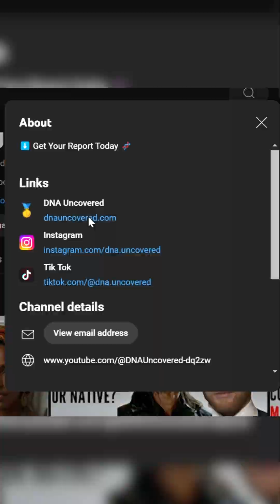Why are Latinos Surprised That They're Heavily European?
Exploring why some Latinos are surprised at their heavy European ancestry